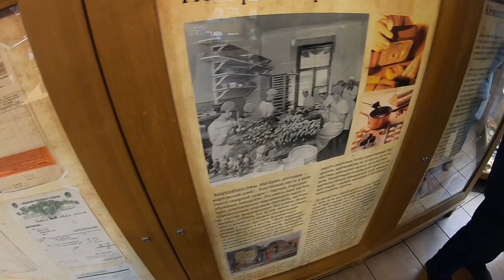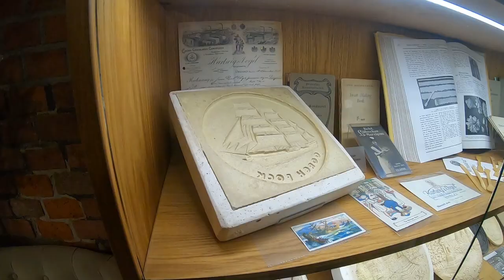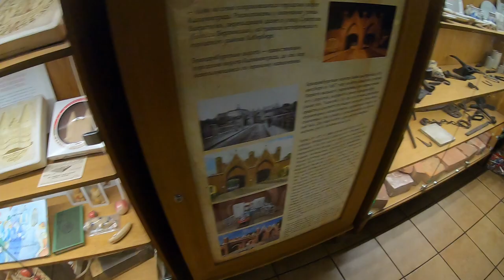Музей марципана, район Амалиенау, Калининград